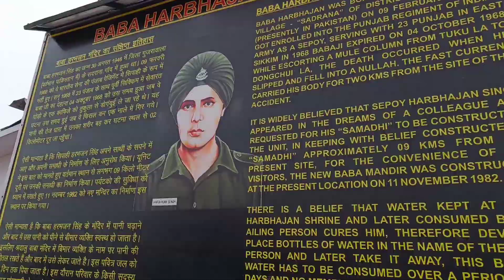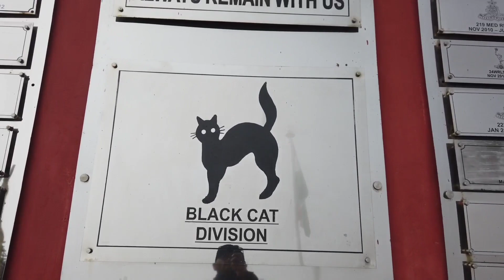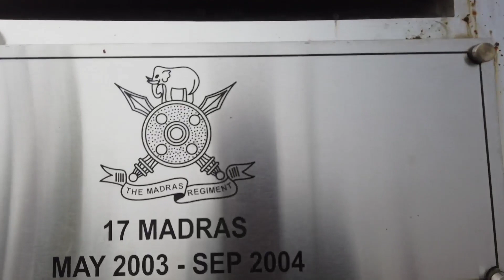HOLY TEMPLE OF BABA HARBHAJAN SINGH.....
Sepoy/Honorary Captain Baba Harbhajan Singh[a] (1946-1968) was an Indian Army soldier who served from 30 June 1965 to 4 October 1968. He was posthumously awarded Maha Vir Chakra, India's second highest gallantry award. He is said to serve the Indian Army even after his death by coming in the dreams of soldiers and telling them the plans of their enemies. There is a temple dedicated to him in East Sikkim.